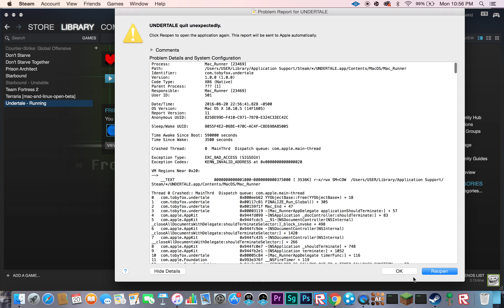Undertale [1][True Pacifist Run][They Remember!!!][Uncut]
Join Ori, and Yusef,  as they play Undertale. No exp remember! ( ͡° ͜ʖ ͡°) looking in here I see?